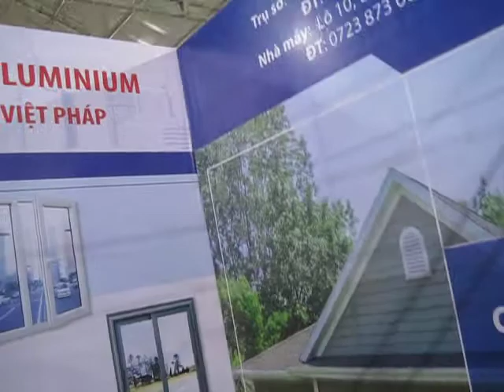Cửa nhôm kính cường lực Tốt Giá rẻ